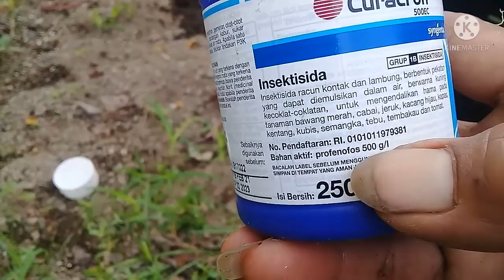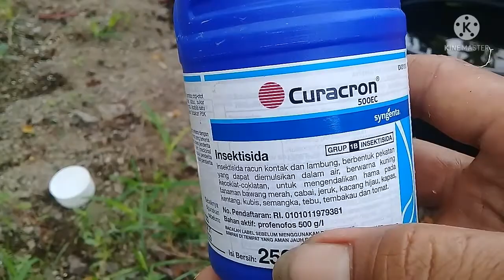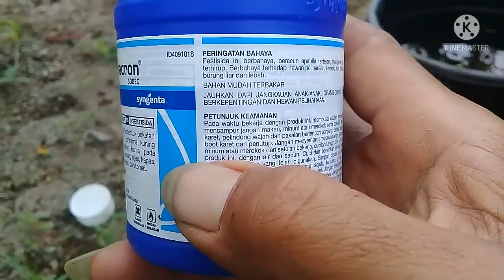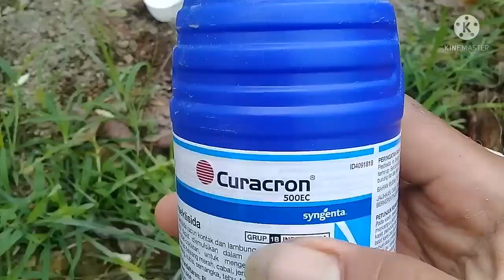Curacron 500 EC Insektisida profenofos membasmi hama trips,lalat buah,kutu putih,kutu daun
Selamat datang di Pury Adrian Channel.
Kali ini saya akan menunjukan insektisida
CURACRON 500 EC ,Berbahan aktif :
PROFENOFOS 500 g/l.
Berfungsi untuk membasmi:
Ulat grayak, kutu daun, kutu putih, belalang, lalat bauh, ulat papilio, dan hama thrips.Untuk takaran dosis pertangki yg berdaya tampung 16 L : Tanaman bawang merah,Kubis/sayuran rendah lainya adalah 2,4 ml.Tanaman sayuran seperti kacang panjang,cabai,tomat,timun,terong dll adalah 30 ml.Tanaman buah 40-50 ml.Sekian Semoga bermanfaat.